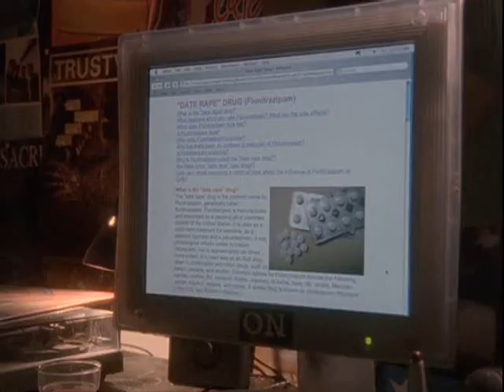Tuti Gimi 1.08 Kábulat - Lucas és Brooke Peytonre vigyáznak